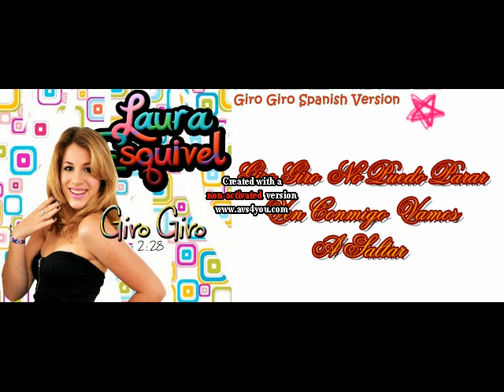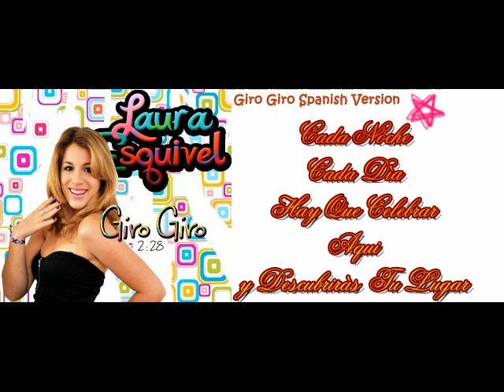laura esquivel giro giro spanish version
Laura Esquivel Giro Giro Spanish Version ,Se Trovate Degli Errori è Perchè Il Testo L'Ho Scritto Io Non Lo Riuscivo A Trovare Da Nessuna Parte lol ,Spero Vi Piaccia :D